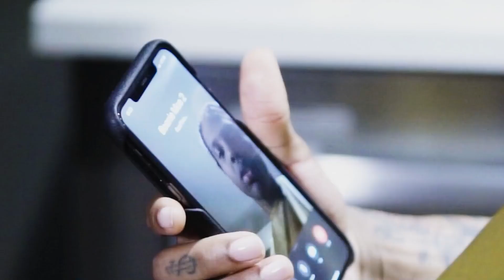Moneybagg Yo, Lil Durk, Pooh Shiesty - Like Me (Music Video)